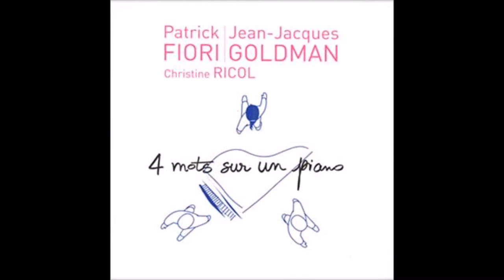Quatre mots sur un piano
Roland François - chante Fiori - Quatre mots sur un piano